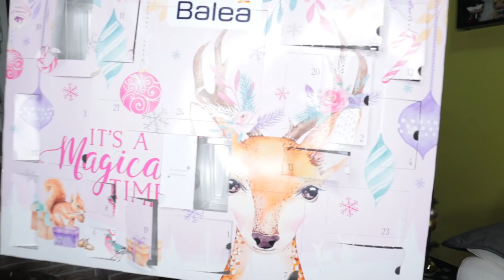VLOGMAS #20 - 😍😍 HO COMPRATO DI NUOVO SU SHEIN 😍😍- Alessandramakeupandnails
Ecco un nuovo video per voi!! Oggi nuovo haul abbigliamento SHEIN!
SE SCARICATE LA APP DI TIGER ( FLYING TIGER JUNGLE ), SE INSERITE IL MIO CODICE FM6M GUADAGNERETE DEI PUNTI. ^_^

-50% su un dispositivo
-20% ulteriore su due dispositivi acquistati

Alessandra♡